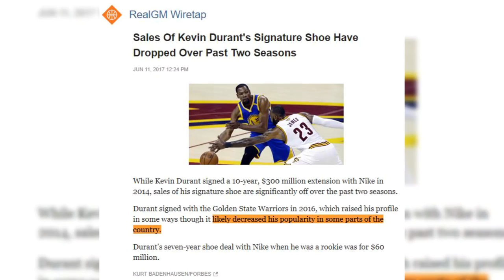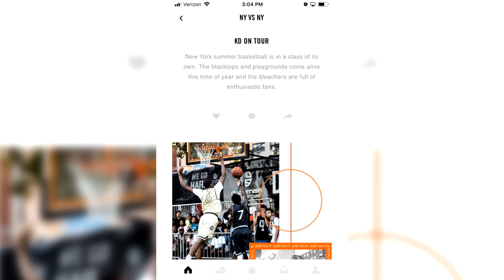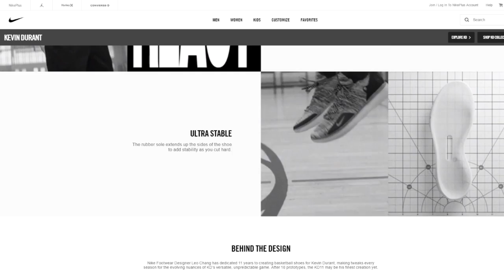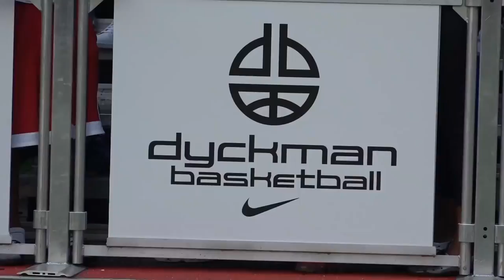How Nike is taking a Different Approach & Promoting the KD11 over the Summer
Topic Tackle- Nike & Kevin Durant released the KD11 over the summer and they are taking a different approach to marketing.

[FREE DL] Lecrae x KB Type beat - "Pressure" |Prod. Rayon